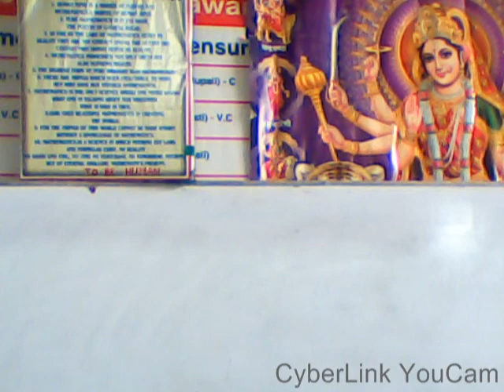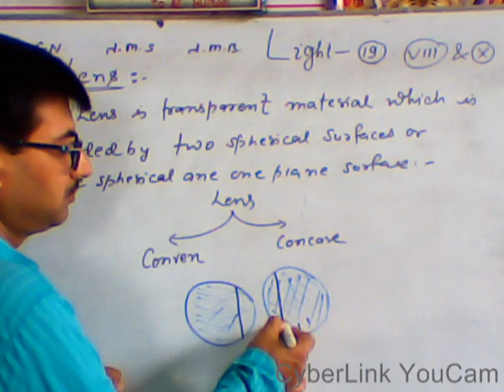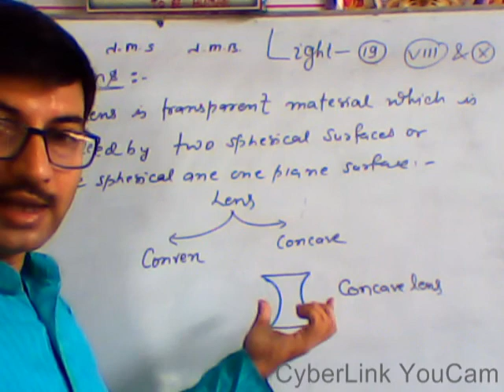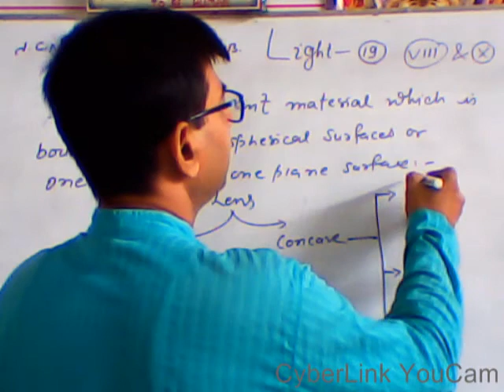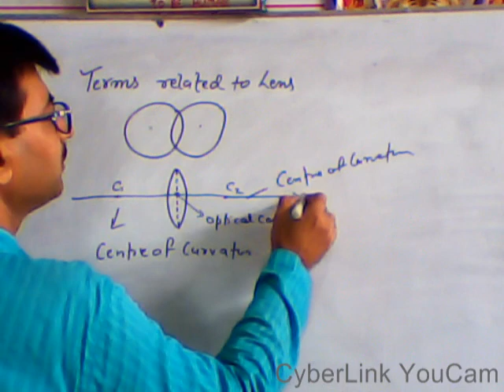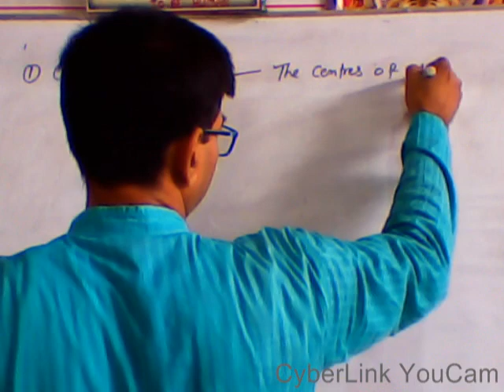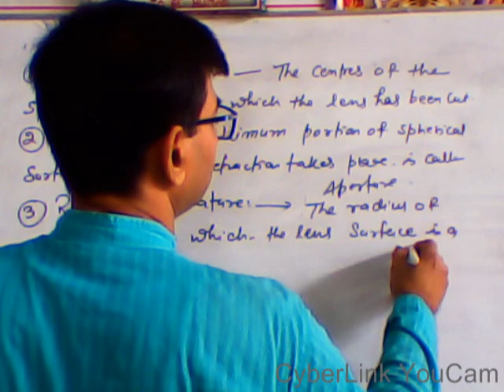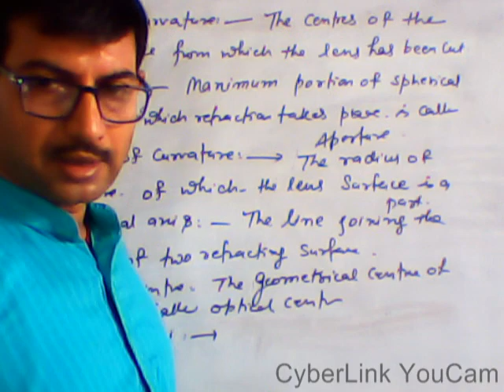GB 329 LIGHT 19 VIII ,IX , X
LENS     INTRODUCTION